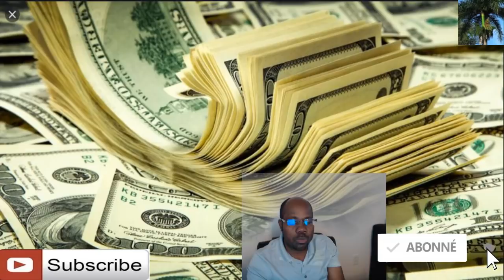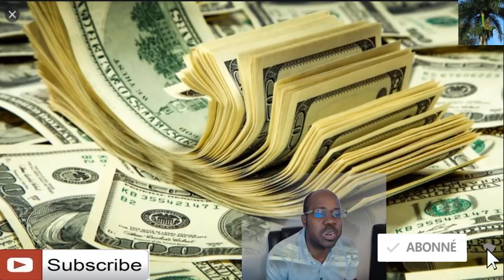Check Kowonavirus ka plis ke $1000 e lap pou tout moun ki peye Tax nan Peyi a